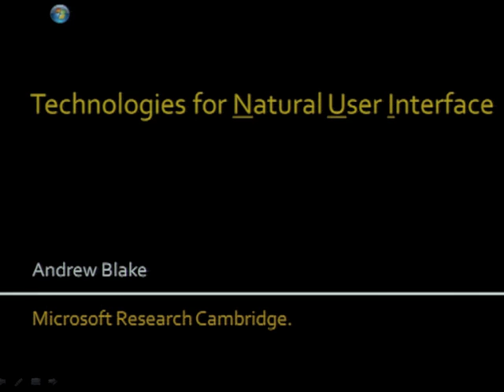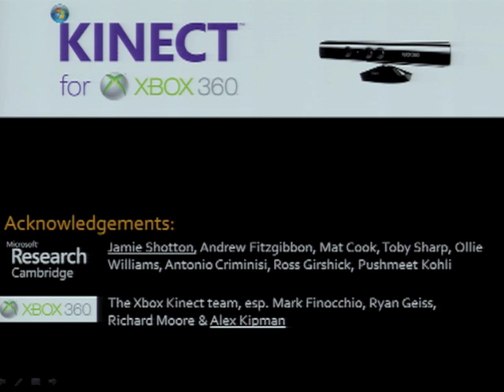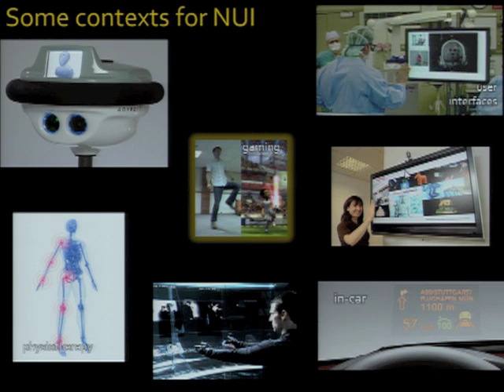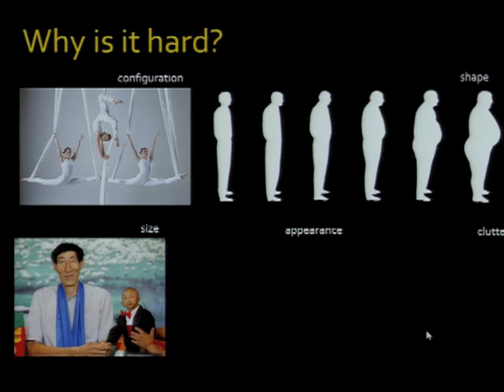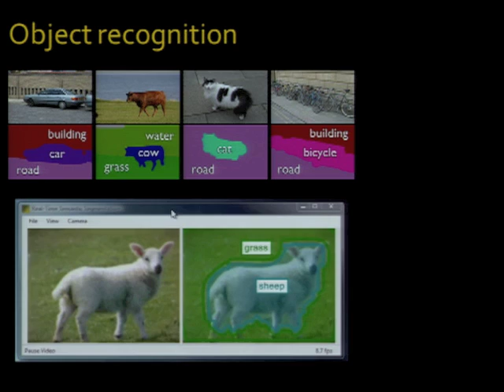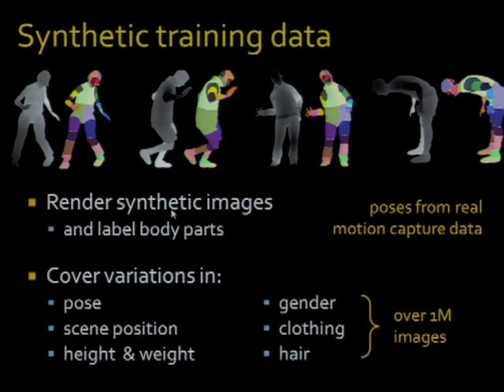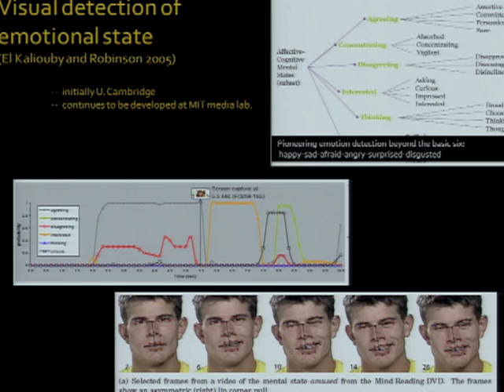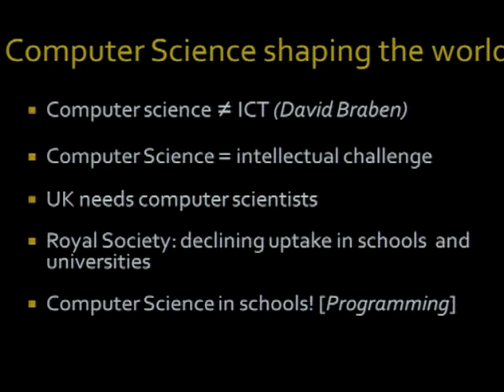Andrew Blake, Microsoft Research, Learning Without Frontiers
Professor Andrew Blake is head of Microsoft Research UK and widely credited as the father of the Kinect visual and gesture recognition system recently released for the Xbox gaming platform. In this talk Andrew discussed the implication of this technology as it affects other forms of everyday interaction between humans and machines. Andrew calls for greater connection between education and the digital technology industries to develop the talent needed to compete in this fast growing sector. Presented January 11th 2011